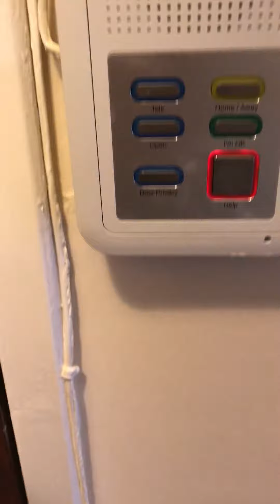4 Homecrest Court, Scarborough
Retirement property video tour - 4 Homecrest Court